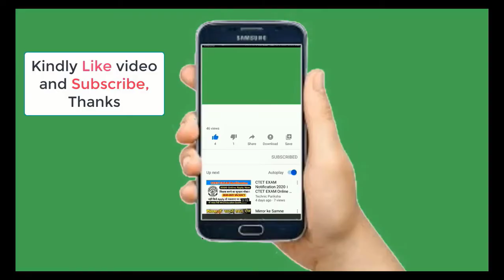HP Desktop: Identify Beep Codes And Meaning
3 Long Beep 2 Short Beep:
Failed to return from memory initialization.

3 Long Beep 3 Short Beep:
Failed to return from graphic initialization

3 Long Beep 4 Short Beep:
System Board displays a power failure

3 Long Beep 5 Short Beep:
CPU initialization error:

3 Long Beep 6 Short Beep:
Unsupported CPU installed in the System